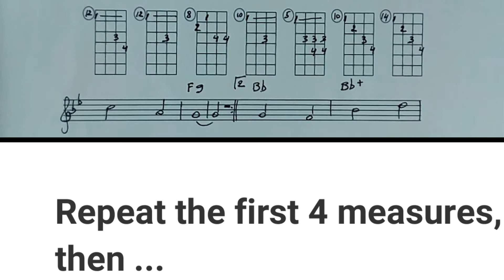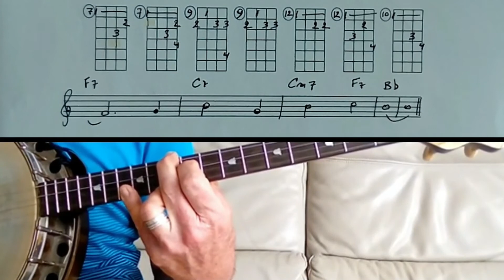Chinatown, My Chinatown (Bb), chord melody solo on tenor banjo (CGda) + free tutorial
0:00 Banjosolo
0:48 Tutorial
The "Chinese" intro is played with fifths (2 strings at the same position)
for a list of my other banjo solo's and tutorials (titles, links, more info…)